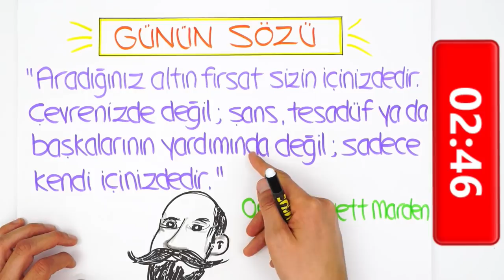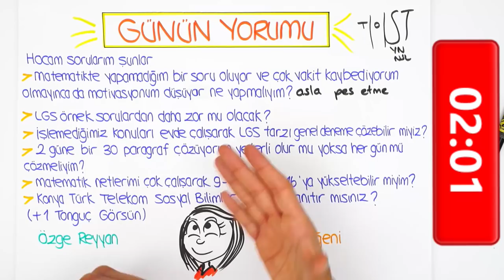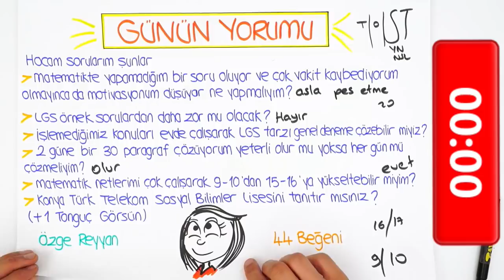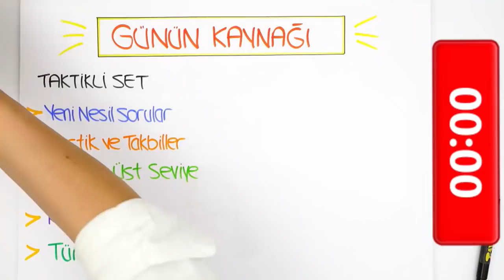LGS'ye Son 77 Gün | Matematik Netlerimi Yükseltebilir miyim?